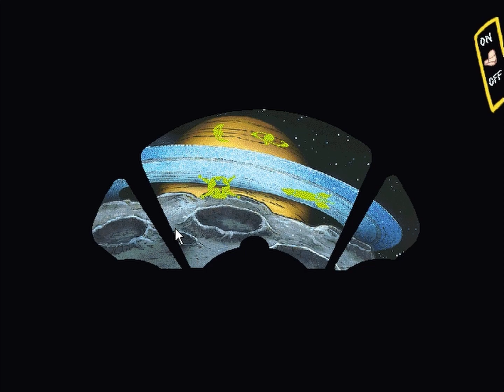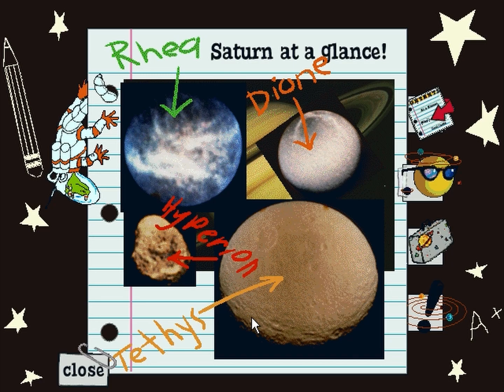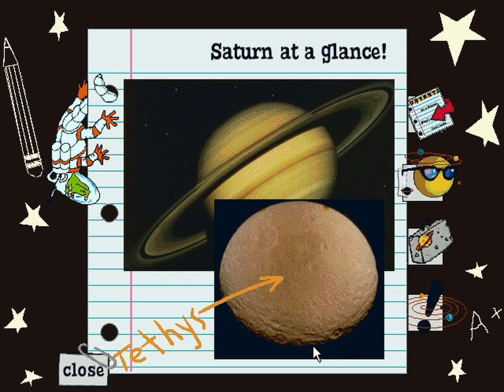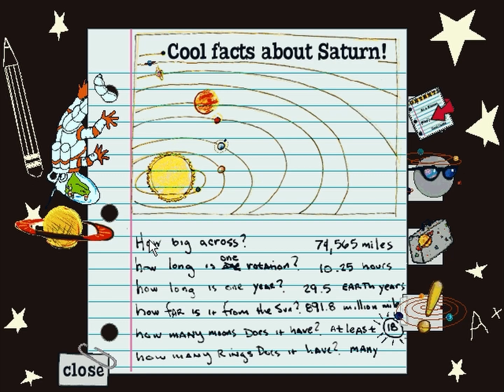The Magic School Bus Explores the Solar System - Saturn (Gameplay/Walkthrough)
Watch The Magic School Bus Explores the Solar System - Saturn! Enjoy!

Get ready for an out-of-this-world adventure with The Magic School Bus as they embark on a journey through the Solar System! Join Ms. Frizzle and her class as they explore the planets, moons, and asteroids while learning about the wonders of our galactic neighborhood. With breathtaking visuals and engaging gameplay, this game will inspire curiosity and spark an interest in astronomy for children and adults alike. Strap in, blast off, and prepare for an unforgettable ride!

The Magic School Bus Explores the Solar System is the first title of Microsoft’s Magic School Bus educational game series. Ms. Frizzle is lost somewhere in outer space and as the player gathers clues from every planet he/she visits, they will also learn about the nine planets of the solar system with fun facts. Ten mini-games and nine experiments are included, as well as video clips from NASA. The recommended age group is 6 to 10.

See also!